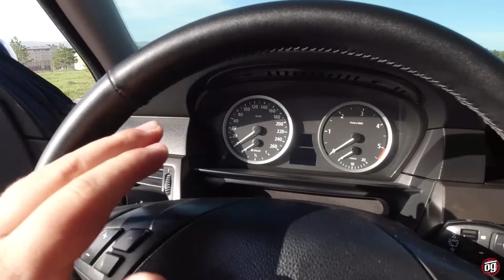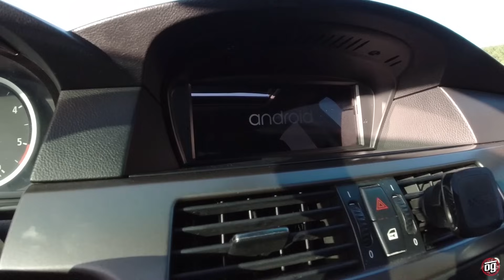BMW | E60 | 5.20d | Otomobil Günlüklerim